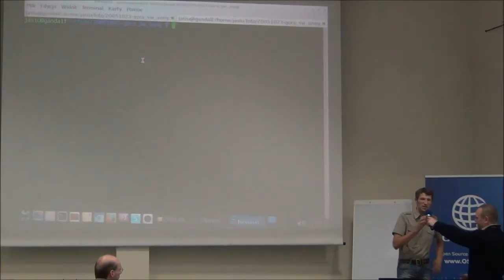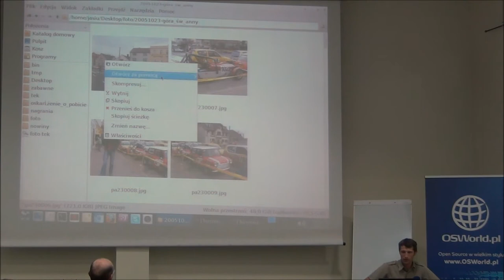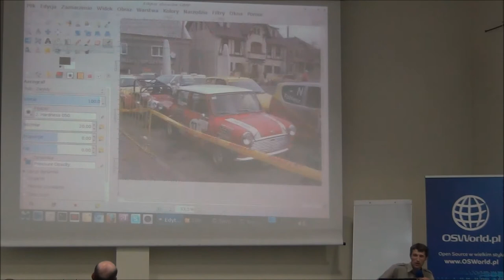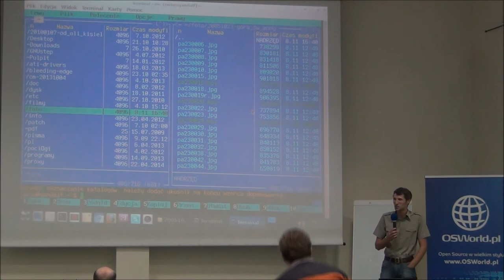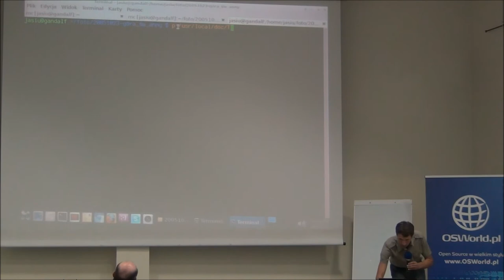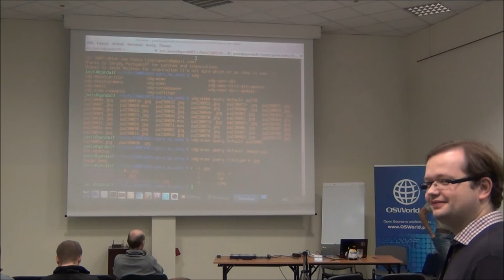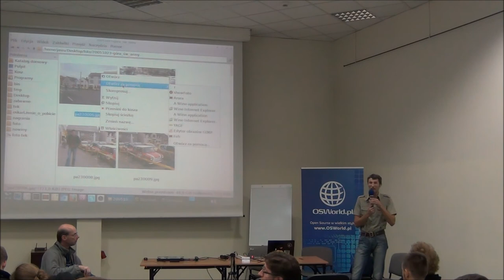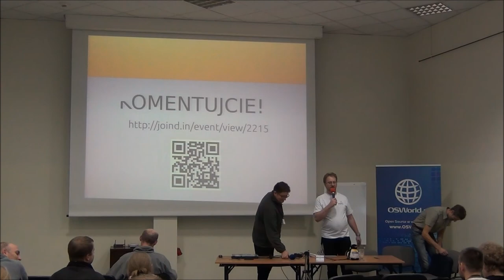Jan Psota: One Run to rule them all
Powiązania plików z programami. Osobne w każdym środowisku, w każdym menedżerze plików, w programie pocztowym, MC, xdg itp... Po co się męczyć, jeżeli można problem rozwiązać jednym poleceniem? Tylko niech nie będzie to xdg-open, co powinno być jasne dla każdego, kto próbował...